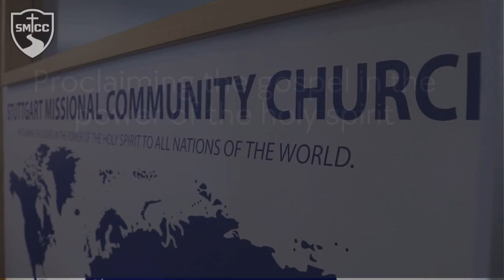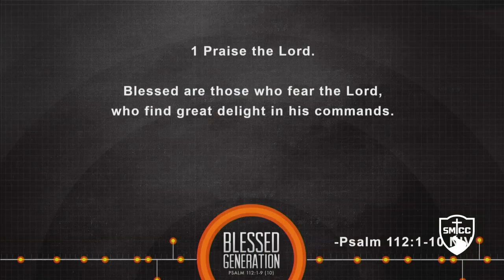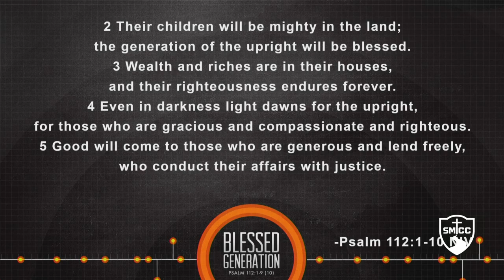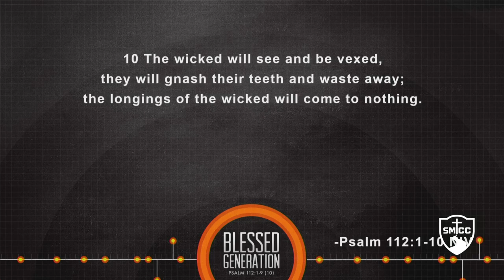Blessed Generation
This is the 1st of a 4 part series called Blessed Generation.